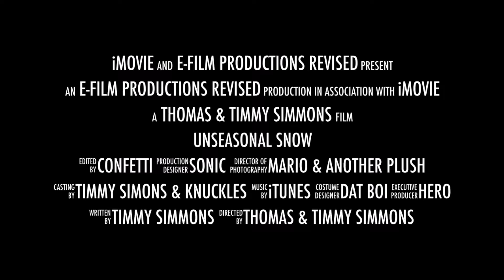Snow. . . . . .in MARCH?!?!?